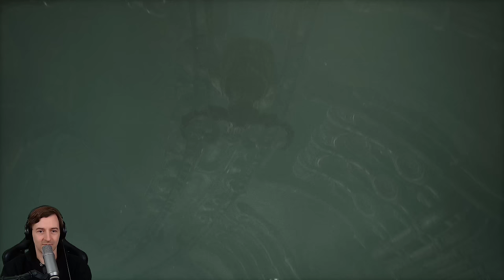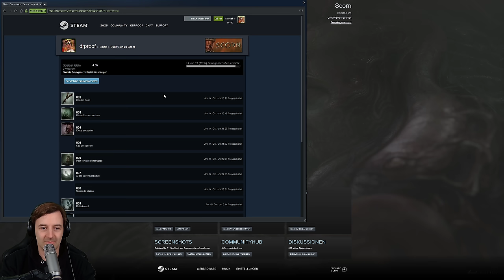Dieses Spiel ist für mich Kunst 👑 Scorn 👑 Full Let's Play [Gameplay Deutsch]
💰 Scorn für PC kaufen 💰
📜 Playlist vom ganzen Let's Play
➡ Alles in einem Part
📺 Im Stream mal schnacken gemeinsam

Scorn ist ein atmosphärisches Horrorabenteuerspiel, in dem man eine albtraumhafte Welt geheimnisvoller Düsternis und eigentümlicher Atmosphäre in der Ego-Perspektive erkundet.

TITEL: Scorn
GENRE: Aktion, Abenteuer, Indie
ENTWICKLER: Ebb Software
PUBLISHER: Kepler Interactive
VERÖFFENTLICHUNG: 14. Okt. 2022

Let's Play von Scorn (PC) mit Kommentaren von DrProof (2022)